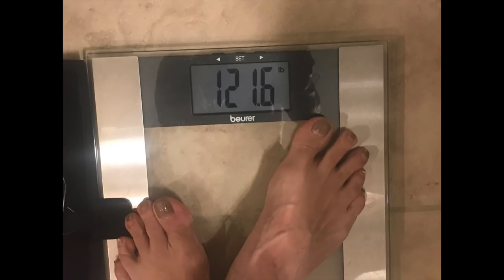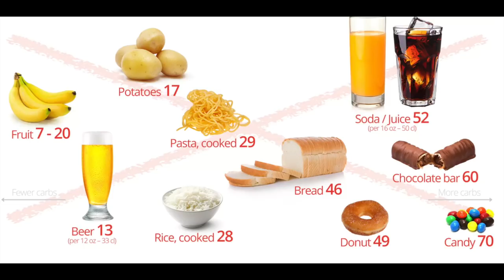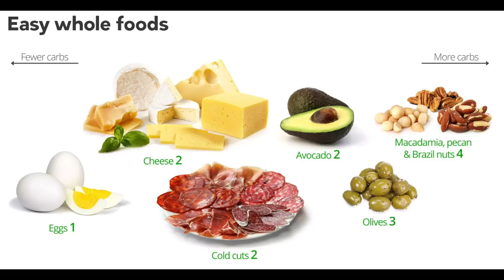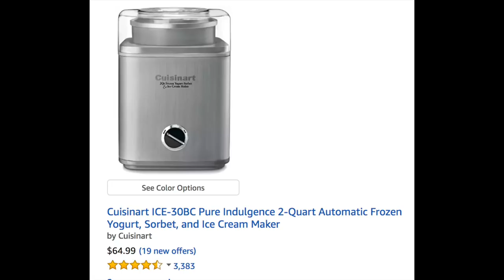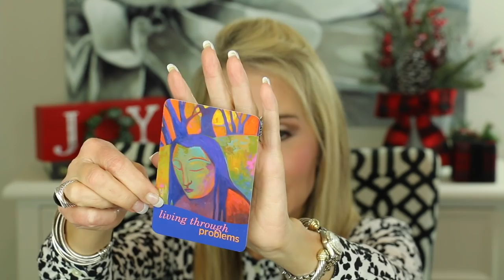💝 HOW TO LOSE FIVE POUNDS 💝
After being on a low carb diet for several years, I gradually "fell off the wagon" and started eating more carbs and sugars.  This caused me to gain five pounds and also just to feel less well emotionally - angrier and more depressed and just not as optimistic and happy as I normally feel.

This video shows you the eating plan I used to lose five pounds quickly and just to feel better in general.  If you have ways you use to keep your weight in the normal range, please share them in the comments section below the video.

KETO FRIENDLY WHIPPED CREAM
1 C Heavy Whipping cream
4 Packets Stevia
(each packet should have two teaspoons of sweetness)
1 t Vanilla
Blend all blender until high peaks form

ITEMS WORN IN HOW TO LOSE FIVE POUNDS VIDEO:
BETH’S BLOUSE FROM THRED UP (gently used clothes)
SAVE $10 on Your First Purchase

JEWELRY WORN IN HOW TO LOSE FIVE POUNDS VIDEO:
*David Yurman Wheaton Ring
with Black Onyx and Diamonds
*David Yurman Wheaton Ring in Diamonds
David Yurman Cable Diamond Tipped Bracelet
David Yurman Cable Classics Bracelet with One Diamond Station
* On my right hand I pretty much either wear the
black onyx or the diamond version of this
DY Wheaton ring in the 12cm by 16cm size)

MAKEUP WORN IN HOW TO LOSE FIVE POUNDS VIDEO:
Too Faced Sweet Peach Comfort Matt Foundation in Nude
Laura Mercier Secret Brightening Powder for Under Eyes
Laura Mercier Loose Setting Powder in Translucent
Tarte Shape Tape Concealer in Light Medium Honey
Dermablend Concealer in Medium
Tarte Clay Play Volume II Eyeshadow
Kevin Aucoin The Contour Book Volume II
Stilla Huge Extreme Lash Mascara
Julep When Pencil Met Gel Long-Lasting Gel Eyeliner
Maybelline Master Blush
Catrice lipstick in 170 the Wizard of Orchid

BRUSHES USED IN RETIN-A PEELING VIDEO:
Real TechniquesB02 Brush
Sigma Eye Shading Brush in E55
MAC 217 Blender Brush
Sephora Pro Shadow Brush #15
Sigma Blending Brush E45
Sigma Tapered Highlighter F35

Other YouTubers You May Enjoy:
Angie (HotandFlashy)